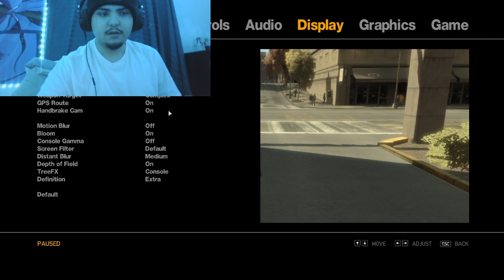Gta 4 PC Facecam/Commentary gameplay #17 more on 420jStonerYT Gaming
My rap channel 1st NBHK LilK 2nd also u can search up NBHK LilK on all platforms